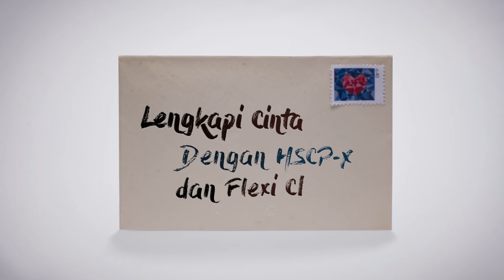Satu Proteksi Berjuta Manfaat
Cinta Tidak Pernah Akan Cukup Tanpa Perlindungan

Tambahkan Warisan, Proteksi Kritis, dan Hospital HSCP-X

Lengkapi Cinta dengan HSCP-X dan Flexi CI

Allianz, Satu Proteksi Berjuta Manfaat